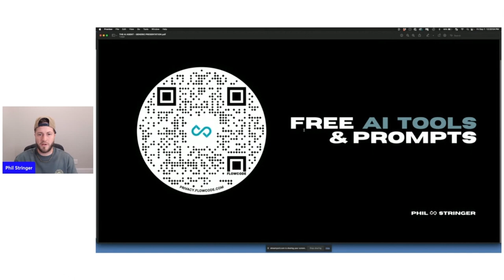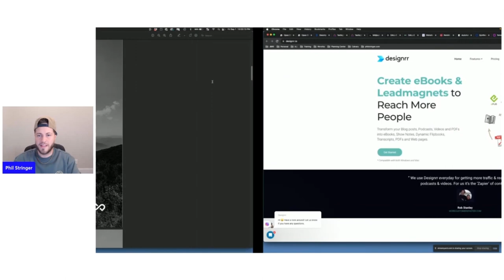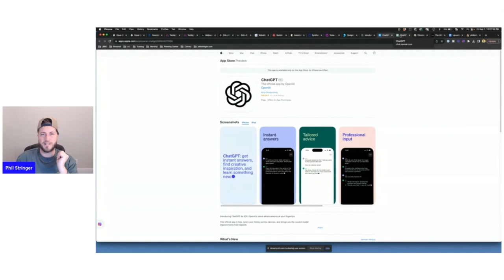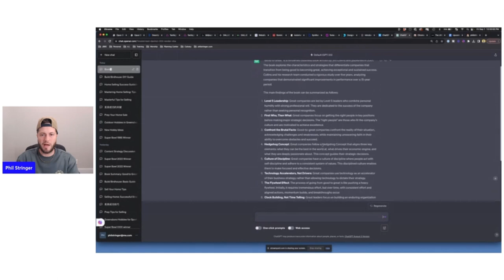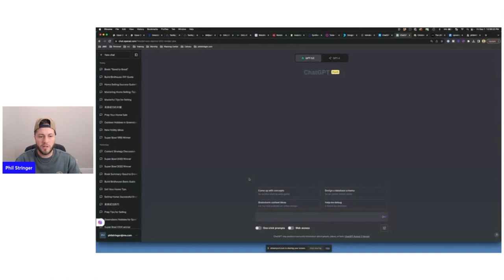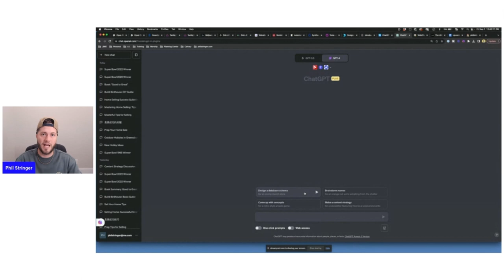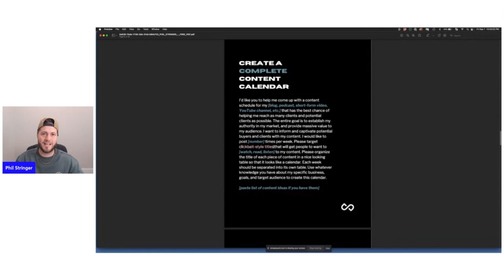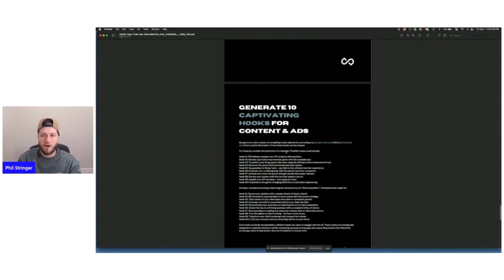AI Mastery: Transforming Your Real Estate Business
Get ready for a groundbreaking episode of "Level Up"! During this class, we're diving into the transformative world of Artificial Intelligence (AI) and how it's reshaping the real estate industry. Join us as we explore the incredible potential of AI to supercharge your real estate business, boost revenue, and free up more of your valuable time.

Ever wondered how AI can be your secret weapon in the real estate game? Join Phil as he unveils tips and tricks that will move the needle in your business like never before.

Join some of eXp's top team leaders and influencers every Wednesday at 8:30am PST/11:30am EST on eXp Realty's Youtube Channel or Live in eXp World, for a candid inside look at proven strategies and practices that you can use to leverage people, processes, and opportunities to create wealth in your life!

Chapters:
0:00 - Introduction
1:20 - Common Misconceptions and Fears about AI
7:11 - QR Code for FREE AI Tools and Prompts
8:20 - OpusClip: AI Tool generating short-form content from one video
10:24 - designrr: AI Tool creating ebooks and Leadmagnets from media
12:38 - Introduction to ChatGPT
14:04 - 7 Use Cases of ChatGPT
15:10 - 1: Ask Simple Questions
16:38 - 2: Generate Lists
18:24 - 3: Create Long Form Written Content
19:24 - 4: Feedback Prompts
20:27 - 5: Modifications Prompts
22:05 - 6: Instructional Prompts
22:29 - 7: Information Extraction
23:00 - 1 Major Limitation of ChatGPT AND the Workaround
35:00 - Closing Tips